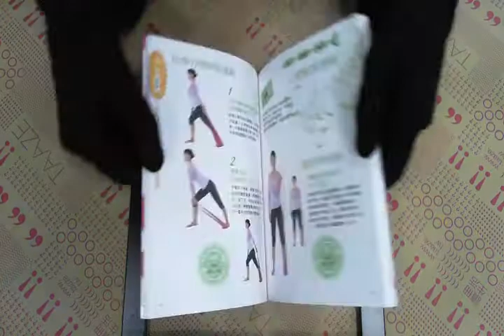TAAZE｜史上最強 彈力帶瘦身（附彈力帶） 二手書書況 9789868577671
TAAZE｜讀冊生活網路書店「史上最強 彈力帶瘦身（附彈力帶）」，找二手書請至